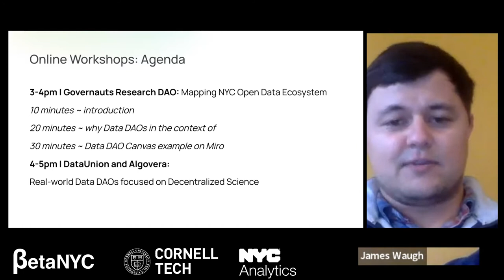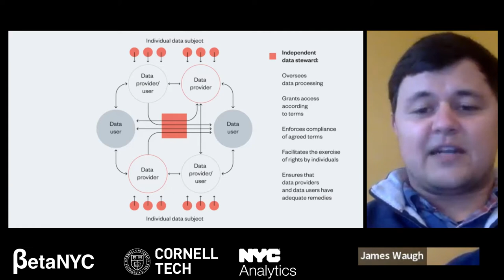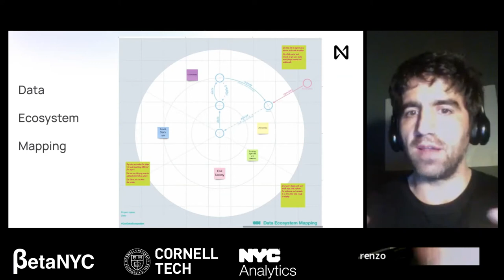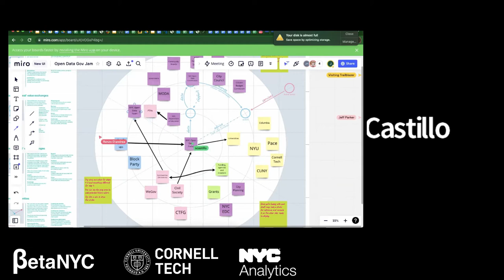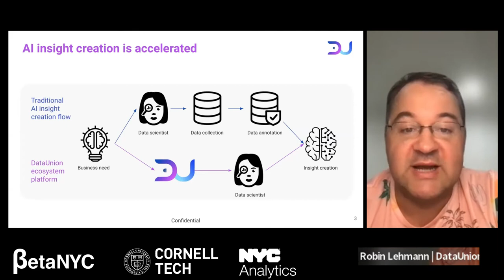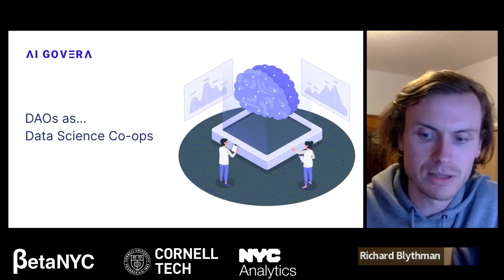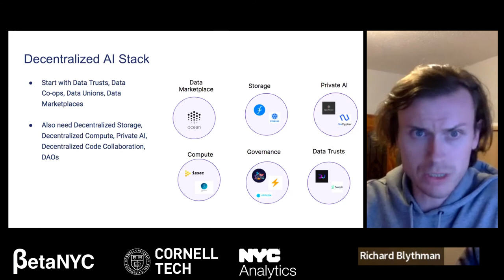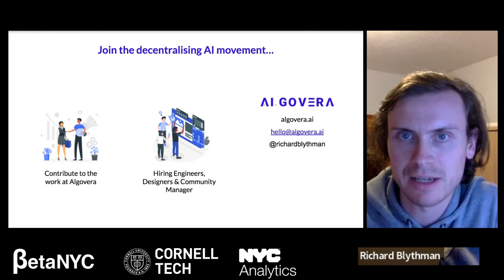NYC Open Data Governance Jam (Virtual)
Join us to learn about decentralized autonomous organizations (DAOs) in the context of NYC Open Data! This virtual event will feature presentations and workshops by leaders of the Governauts community researchers who explore questions, problems, and solutions that involve blockchain technology. Follow @GovernanceDAO on Twitter for updates :)

Guiding Research - “Decentralised Autonomous Organisations (DAOs) as Data Trusts A general-purpose data governance framework for decentralised data ownership, storage, and utilisation” – Kelsie Nabben NEAR York City DAO invites you to experiment with DAOs This event aims to increase understanding and provide useful examples for exploring polycentric governance of citizen-generated public data. Let’s dive into examples of DAOs facilitating coordination around shared goals with meaningful accountability.

AGENDA
* Online Workshops via Zoom
Following an introduction from James Waugh of NEAR Foundation, Renzo D’Andrea of the Governauts research initiative will record an online workshop introducing a template / canvas for Data DAOs. Then, Robin Lehman of DataUnion + Richard Blythman of Algovera will share from experience in the Ocean Protocol ecosystem. 3-4pm ~ Governauts Research DAO
* introducing the Open Data Governance Challenge
Ocean Protocol Ecosystem
* sharing from experience within Data DAOs

ORGANIZER: NEAR